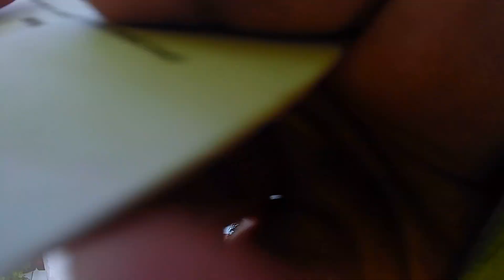Go Karting on the streets of OSAKA!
Had the best time dressing up and racing through the streets of Osaka!